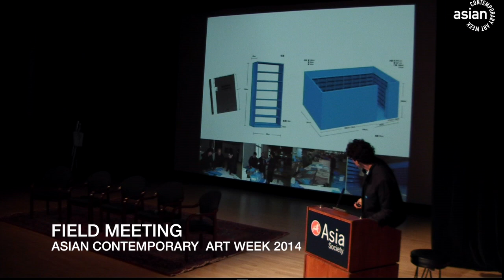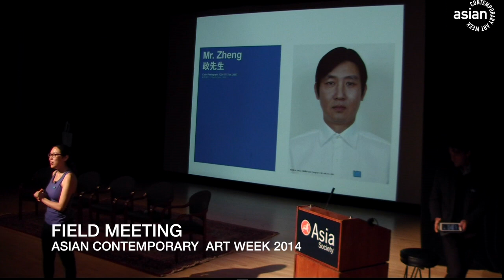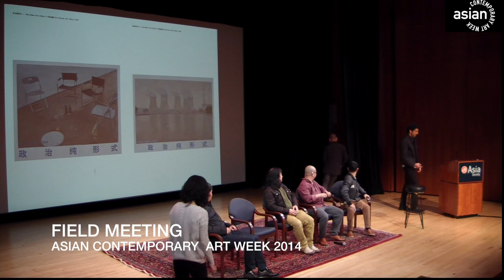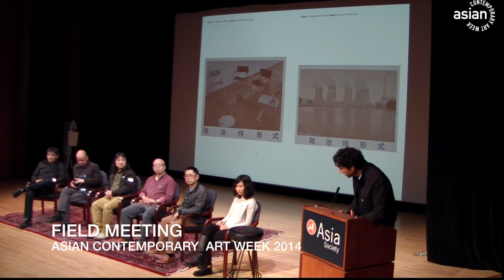FIELD MEETING: Critical of the Future - Part 4 (ACAW 2014)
Day 1 / Session 4 / October 26th
0:00 Polit Sheer-Form Office: HONG Hao, XIAO Yu, SONG Dong, LIU Jianhua, LENG Lin (Beijing), with Mathieu BORYSEVICZ (Shanghai) and SHEN Ruijun (Shanghai)
33:18 Conclusion